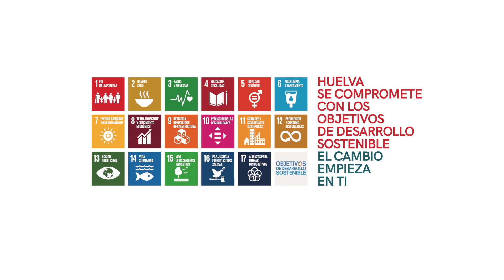Agrocomprometidos. Bloque 1.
Sosteniblidad.
Responsables con nuestro presente y futuro.